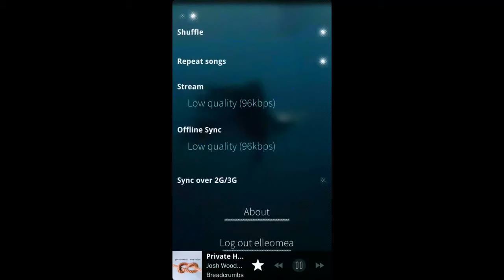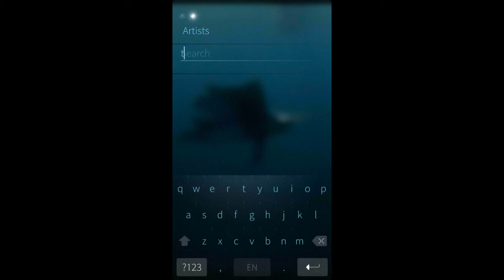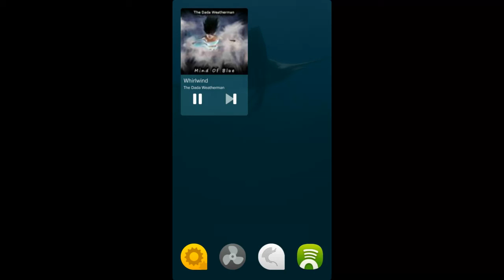Further progress porting CuteSpotify to Sailfish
This video demonstrates the majority of CuteSpotify functionality working in Sailfish.